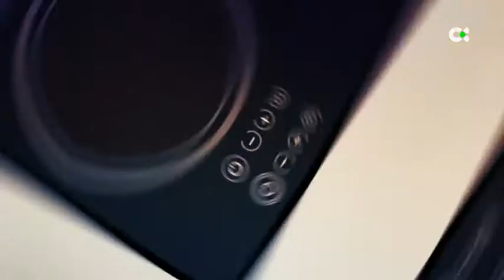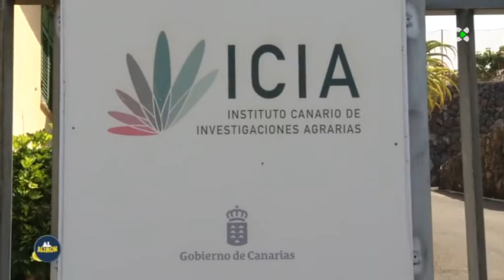Al Alimón | ep.10 | Conejo con majado de avellanas